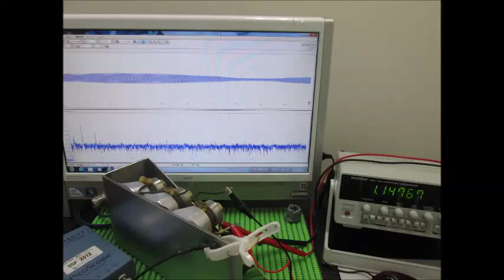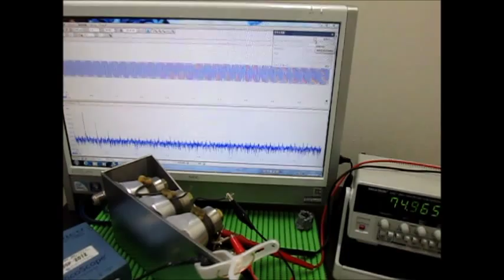表面弾性波の観察 Observation of the surface acoustic wave